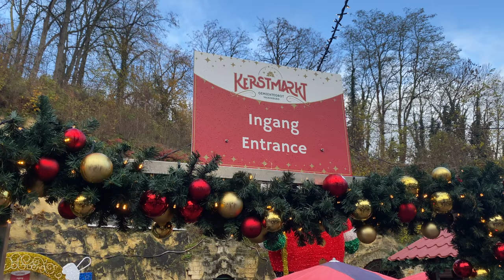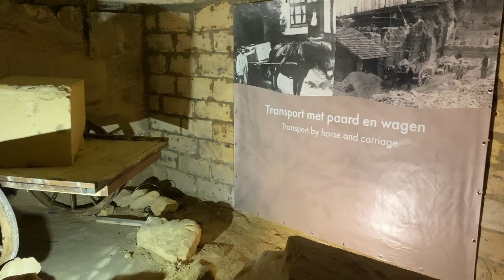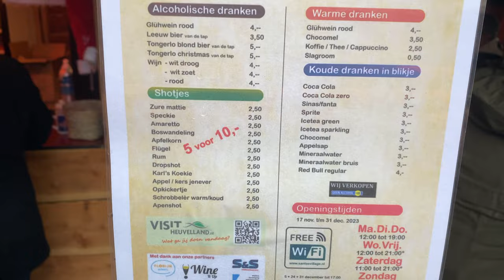Hollanda'nın En Ünlü Christmas Kasabası!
Selamlar, Bu videoda Hollanda'nın en ünlü Noel kasabası Valkenburg 'da 2 farklı Christmas Market gösterdik. İyi seyirler!